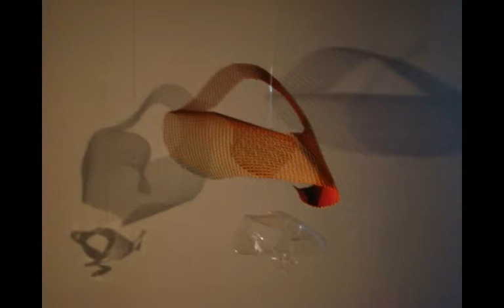no te lo puedo creer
Each surface of the expanded metal is painted in two colors, each one is revealed  to the observer as the piece rotates, like a moving Cruz Diez sculpture. Together with the projected shadows, it enhances the spatial experience.